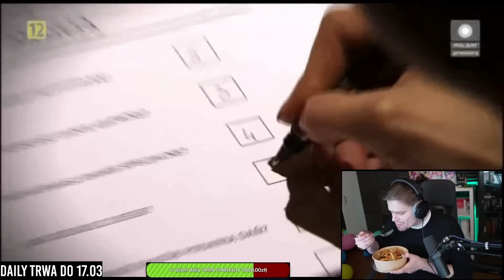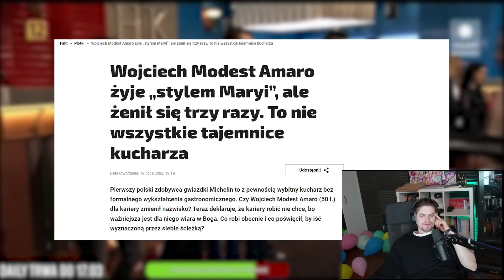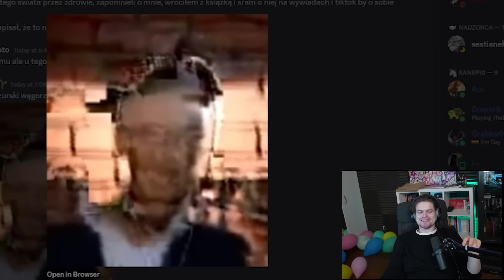AWIĘC OGLĄDA HELL'S KITCHEN - PIERWSZY ODCINEK PIEKIELNEJ KUCHNI 🔥🔥🔥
Wuja streamuje codziennie o 20:00

Źródła:
Polsat 2014